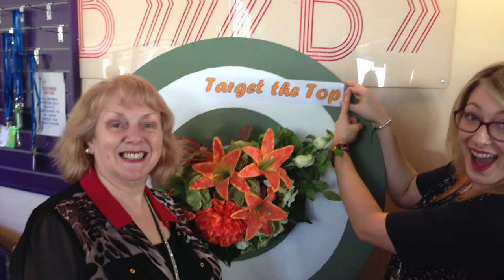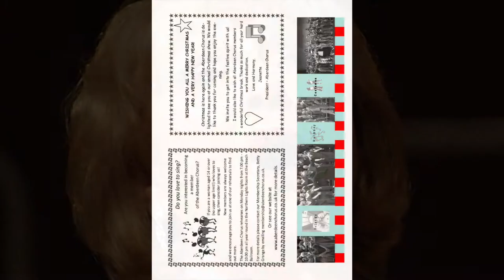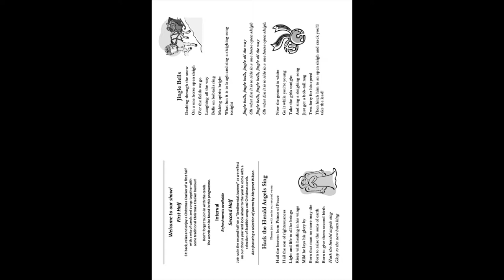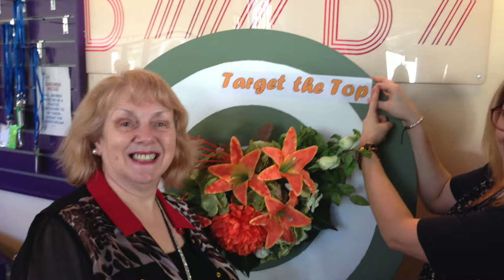Gwen Slideshow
A collection of photos featuring Gwen Topp, Master Director of the Aberdeen Chorus of Sweet Adelines put together on the occasion of her retirement from directing the chorus in 2018.